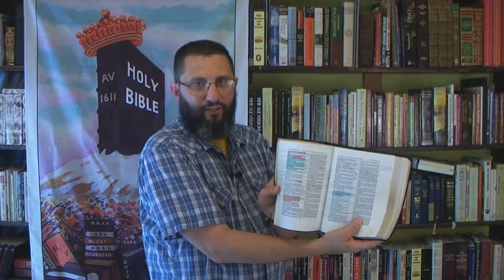Matthew 24 Is NOT For Christians!